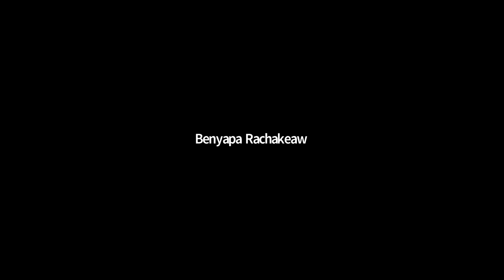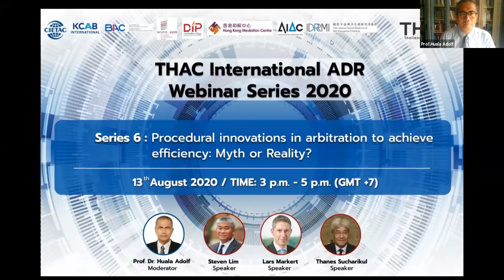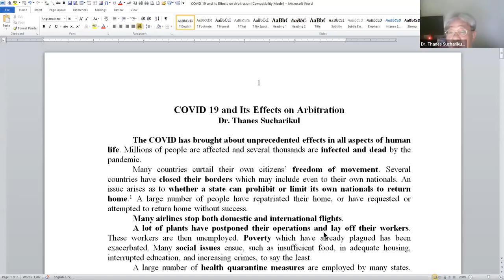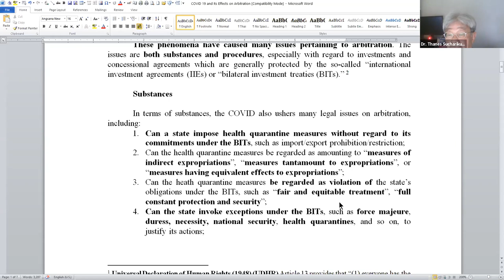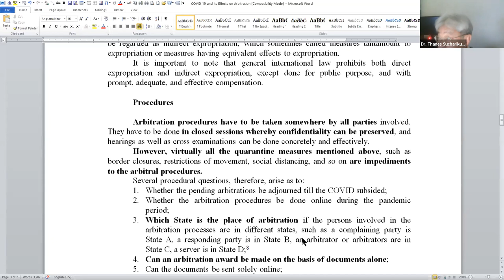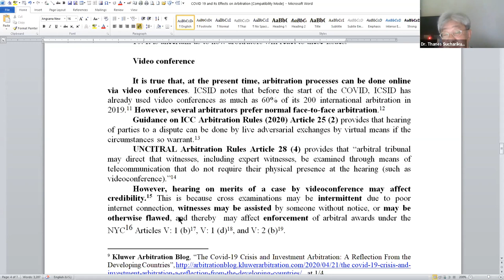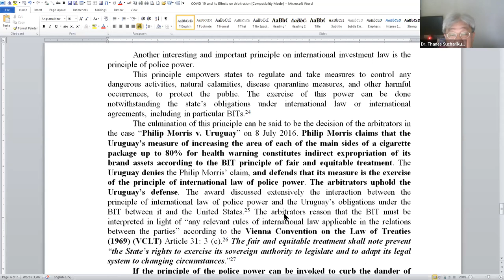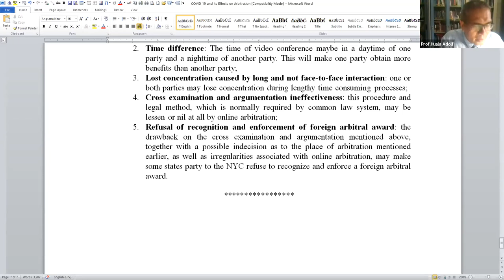Webinar 2020 Series 6 - Procedural innovations in arbitration to achieve efficiency:Myth or Reality?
Series 6 : Procedural innovations in arbitration to achieve efficiency: Myth or Reality?

MODERATOR:
Prof. Dr. Huala Adolf

SPEAKER:
Steven Y.H. Lim
Lars Markert
Dr. Thanes Sucharikul